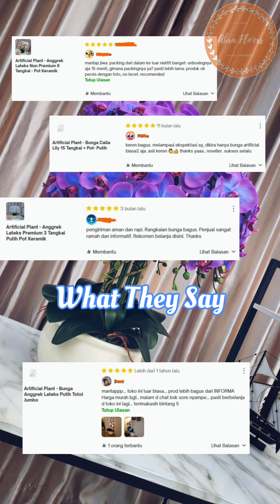Rangkaian Anggrek Latek Premium | Tanaman Artificial | Merangkai Bunga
Hai Kak untuk pemesanan bisa langsung klik link Link tree diatas ya Kak
Terimakasih